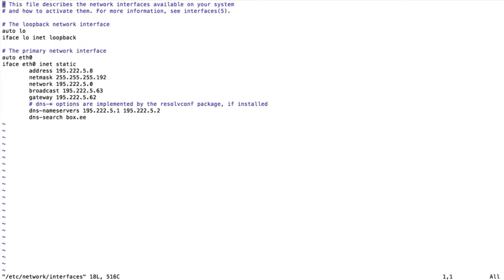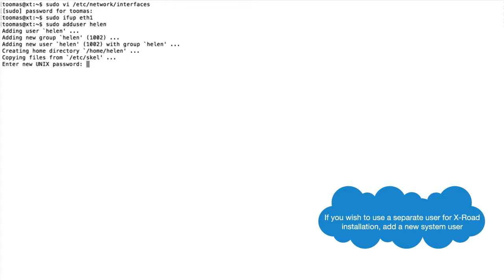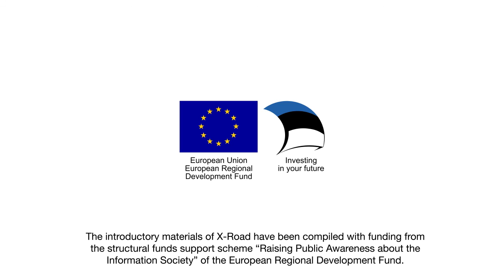Post OS installation configuration